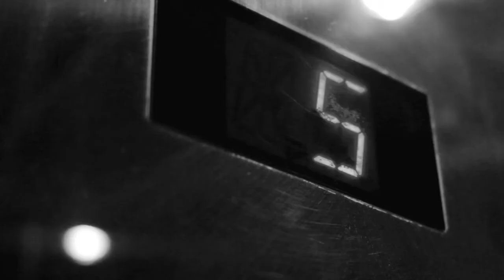Boxer Film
BOXER is coming to Android!